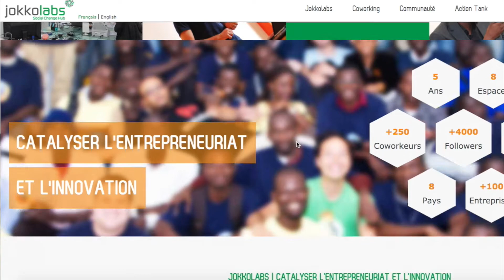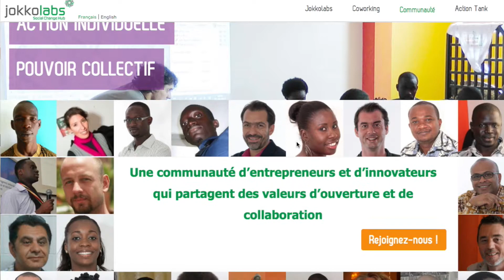KARIM SY, Fondateur de Jokkolabs : Nos paris réussis en 5 ans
Plus qu’un espace de travail…JOKKOLABS est un laboratoire d’idées tourné vers l’action. KARIM SY, son fondateur nous parle des paris réussis en 5 ans

Digital TV : une télévision en ligne, multiplateforme, exclusivement dédiée au numérique